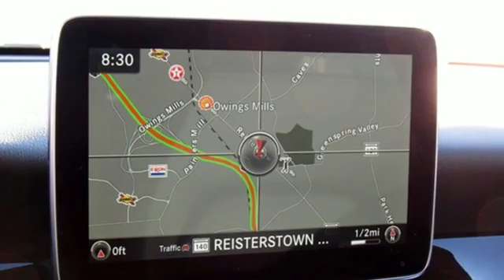2016 Mercedes-Benz GLA Owings Mills MD Baltimore, MD 8P263989 - SOLD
Year: 2016
Make: Mercedes-Benz
Model: GLA
Trim: GLA 250
Engine: 2.0L I4 DI Turbocharged
Transmission: 7-Speed Automatic
Color: Black
Interior: Black
Mileage: 17333
Stock #: 8P263989
VIN: WDCTG4GB1GJ263989
JUST ARRIVED. PENDING INSPECTION. CARFAX One-Owner. Clean CARFAX. Certified. Night Black 2016 Mercedes-Benz GLA GLA 250 4MATICA® 4MATICA® 7-Speed Automatic 2.0L I4 DI Turbocharged Clean Carfax, One Owner, Auto-Dimming Mirrors, COMAND System w/Hard Drive Navigation, DVD Player, Garage Door Opener, harman/kardonA® Logic 7A® Audio System, Heated Front Seats, Illuminated Star, KEYLESS GOA®, Multimedia Package, Panorama Sunroof, Premium Package, Rear-View Camera, Single CD/DVD Player, SIRIUSXM Satellite Radio, SiriusXM Traffic & Weather, Voice Control.brbrRecent Arrival! Odometer is 13343 miles below market average! 24/32 City/Highway MPGbrbrMercedes-Benz Certified Pre-Owned Details:brbr * Vehicle Historybr * Warranty Deductible: $0br * Includes Trip Interruption Reimbursement and 7 days/500 miles Exchange Privilegebr * 165 Point Inspectionbr * Roadside Assistancebr * Limited Warranty: 12 Month/Unlimited Mile beginning after new car warranty expires or from certified purchase datebr * Transferable WarrantybrbrbrReviews:brbr * Sporty handling and performance from base model; stunning performance from AMG version; ample safety features. Source: Edmundsbr * Broad range of engine choices; quiet, upscale and well-built interior with a roomy backseat; long list of standard safety and technology features. Source: Edmundsbrbrbr*Your additional costs are sales tax, tag and title fees for the state in which the vehicle will be registered, any dealer-installed options (if applicable) and a $299 dealer processing fee (not required by law). Prices are subject to change, and prior sales are excluded from these offers. While every reasonable effort is made to ensure the accuracy of this information, we are not responsible for any errors or omissions contained on these pages. Please verify any information in question with the dealer.

Address:
9727 Reisterstown Road